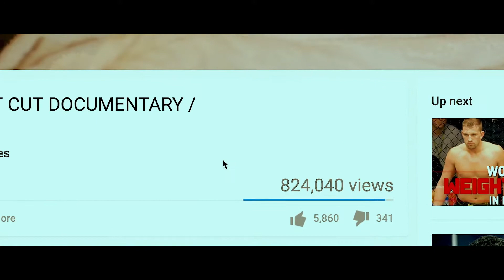Utah Video Production • Thomas Hughes Fighter Highlight • VidArmy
Utah Video Production company VidArmy creates powerful video content that produces millions of videos. Our total view count on all projects combined has passed 100,000,000 views! This video is a highlight of Pro fighter Thomas Hughes. Filmed by co-founder Johnny Murdock. Remember VidArmy in your search for a video production business in Utah.